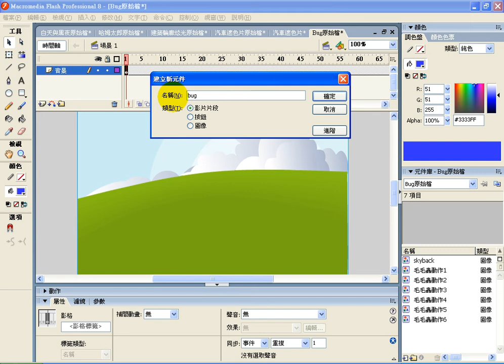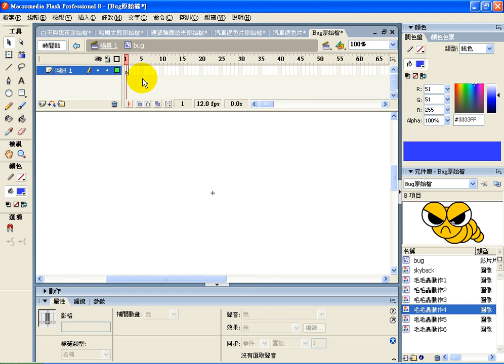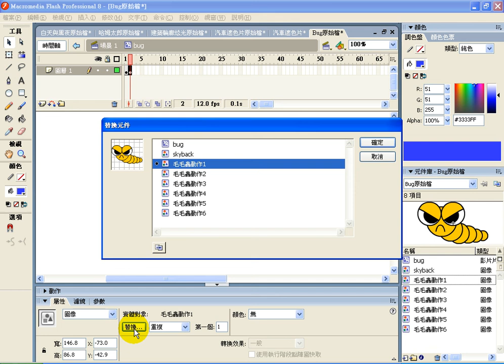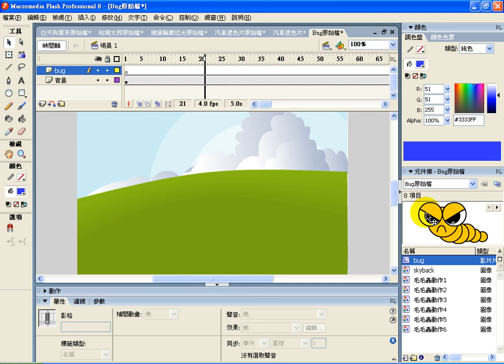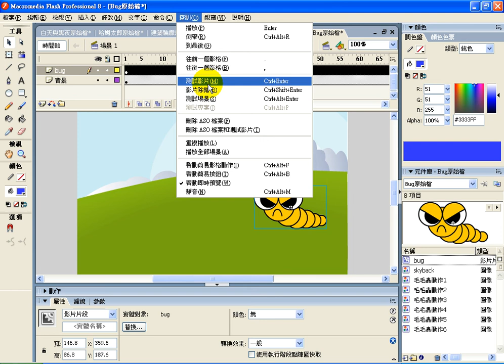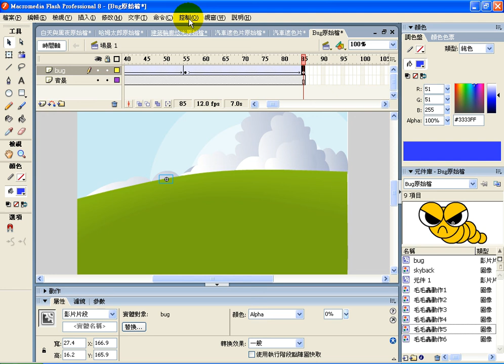0820-5-毛毛蟲.avi